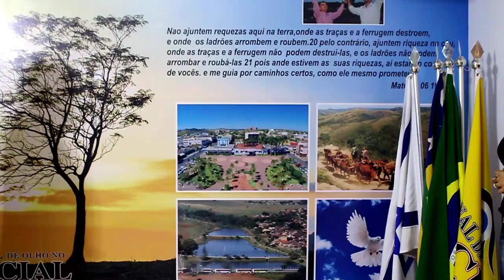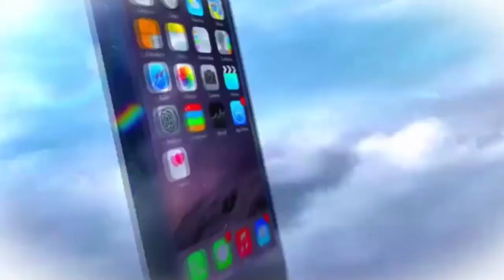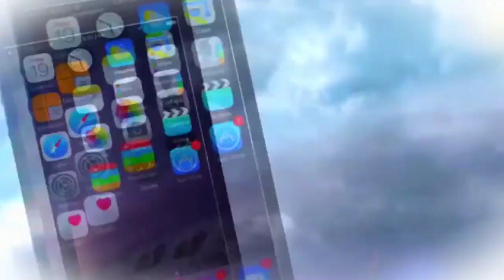Arquivo da CAMINHADA DE FÉ em breve o vídeo de 2023vai está